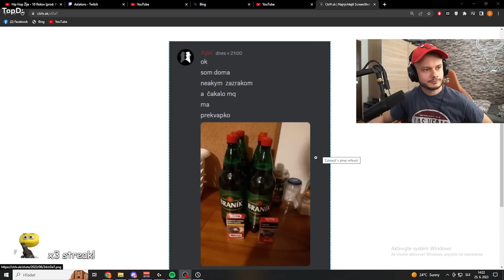STROSKOTALI SME NA MORI | Zipu Oddshots